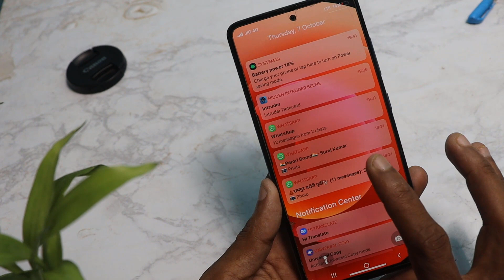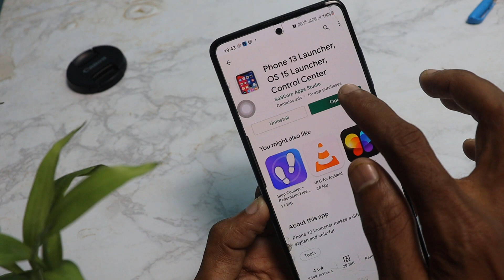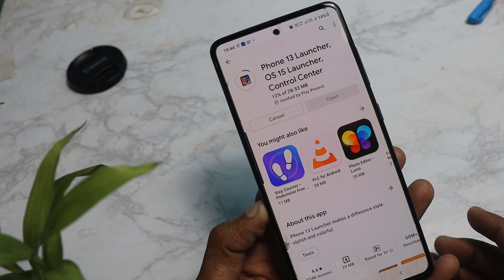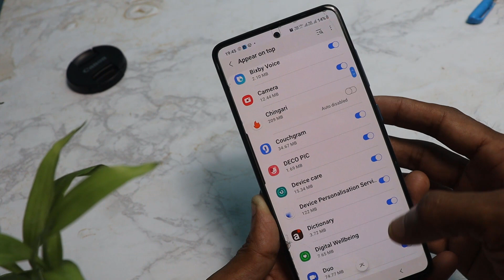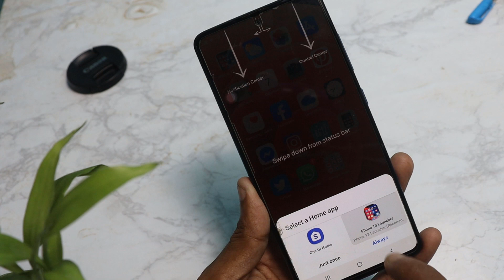Android ko iPhone kaise banaye | Android को बनाओ iPhone 13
Hi friends...
 Friends aaj ke video me humne aapko bataya hai ki aap apne Android phone ko iPhone Bana sakte ho...